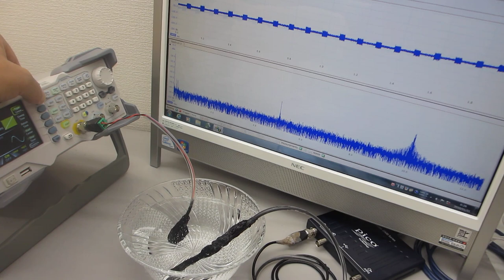超音波プローブによるスイープ発振制御実験（オリジナル超音波システムの開発技術）